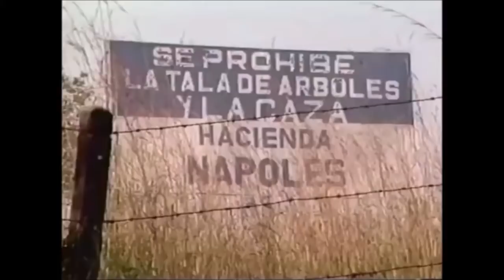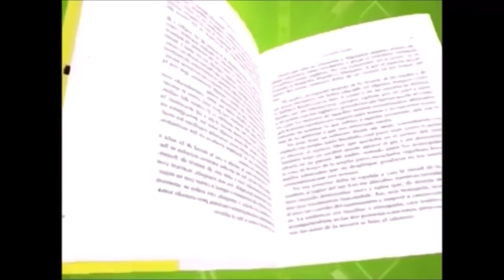Alba Marina Escobar recuerda a su hermano Pablo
Hola! , espero te guste este minidocumental, ayudame a compartilo!!!

ADVERTENCIA:
Este vídeo fue hecho solo con fines educativos e informativos, en ningún momento este canal aprueba las conductas o actos narrados.

créditos @LukmicReloaded